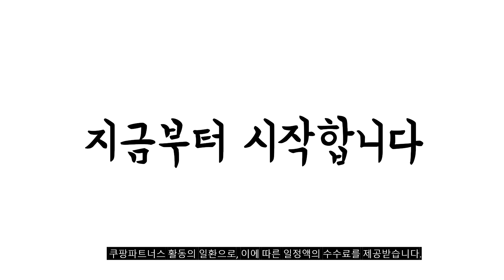2024년 불티나게 팔린 거실러그 추천순위 TOP10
❤️❤️❤️ 거실러그 구매 가격 평점 리뷰 정리해 봤어요! ❤️❤️❤️

[00:06]
10위. 한샘 터프팅 투톤 러그 [99,900원]

[00:11]
9위. 바이빔 북유럽 워셔블 디자인 러그 [49,900원]

[00:17]
8위. 피어니스트 거실 극세사 소프트 러그 [29,200원]

[00:22]
7위. 털날림없는 크래프트 사이잘룩 러그 거실 카페트 [35,900원]

[00:28]
6위. 인룸 플레인 소프트 러그 [23,500원]

[00:33]
5위. 한빛카페트 발탄 사계절 러그 [59,900원]

[00:39]
4위. 메르시데코 터치미 러그 [33,800원]

[00:44]
3위. 크리미 단모 사계절 러그 [28,500원]

[00:50]
2위. YAFAN 북유럽 극세사 카페트 거실 매트 침실 [43,900원]

[00:55]
1위. FASEN 북유럽 거실 러그 먼지없는 미끄럼방지카펫 방수 [14,970원]